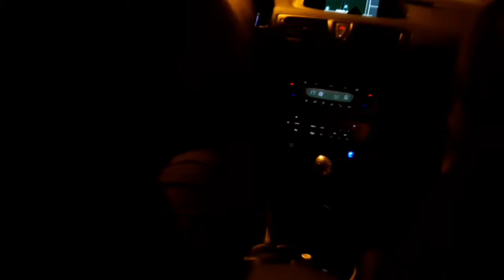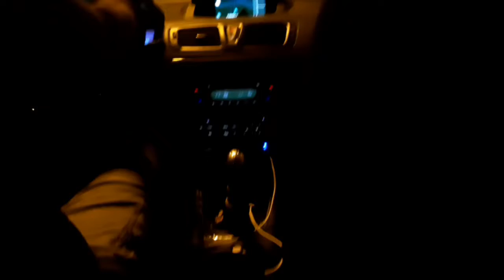Put do Paklenicerd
Jeeeeee

tviter:@Luka Branko